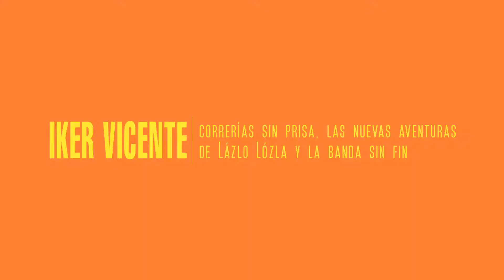Clip Activacion 6 dic